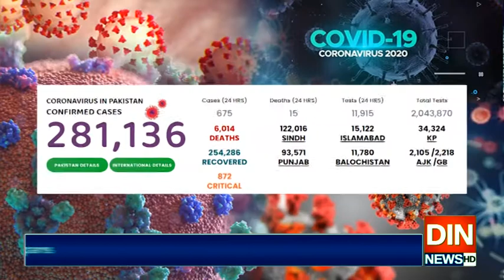ملک بھر میں مزید19اموات،تعداد6014ہوگئی۔۔